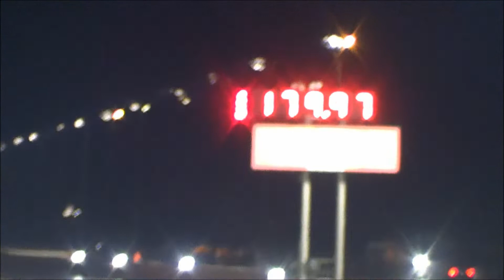LDR ELIM 3/7/20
Space City Showdown
Houston Raceway Park
Baytown,Tx